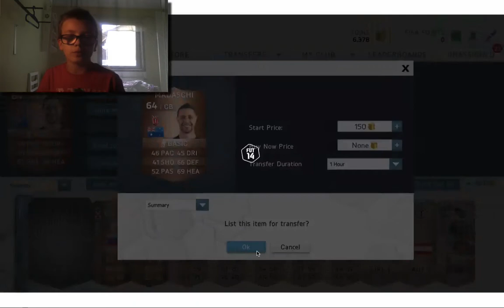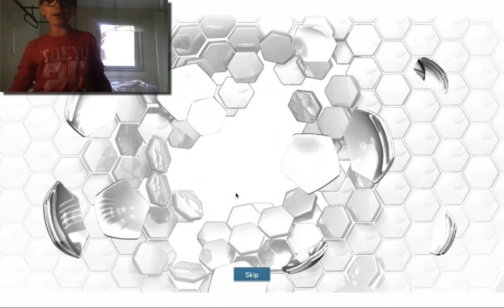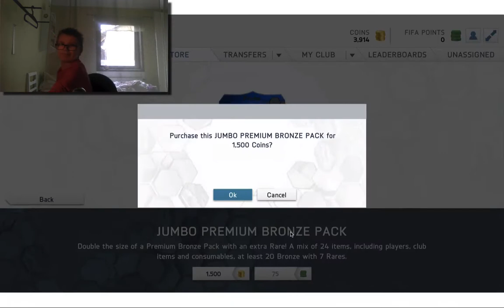Road to the dream team! E3, OMG TOTS!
Tack för titten:D